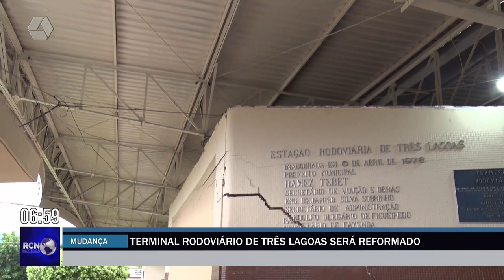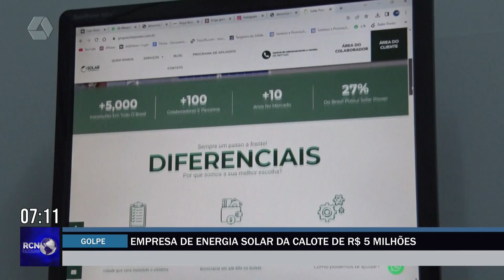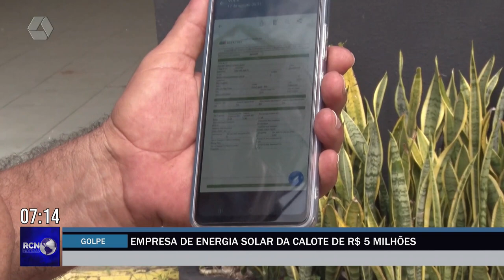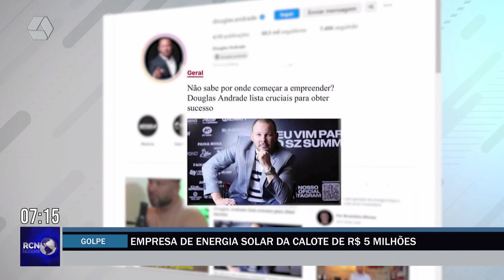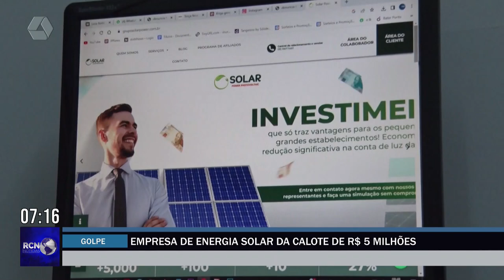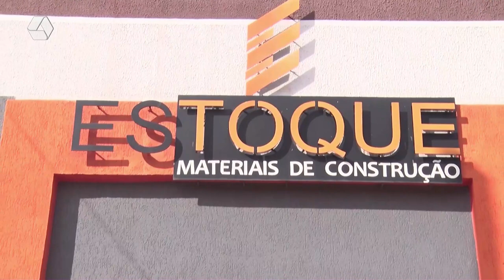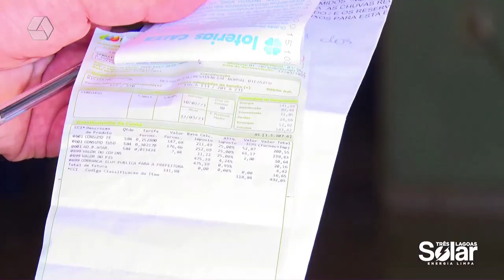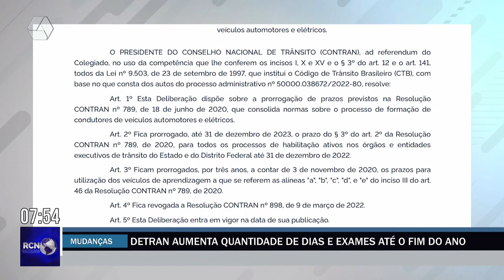RCN NOTÍCIAS | 17/11/2023